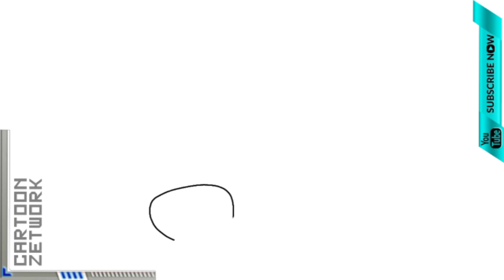CZ How To Draw Cute Pig [ Chibi Head ] | C Z Drawing & Colouring Steps